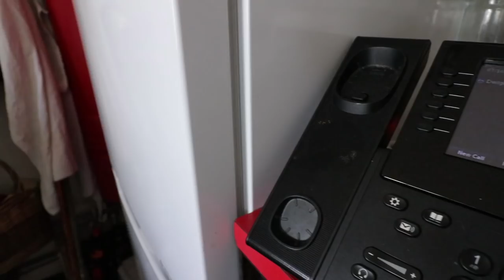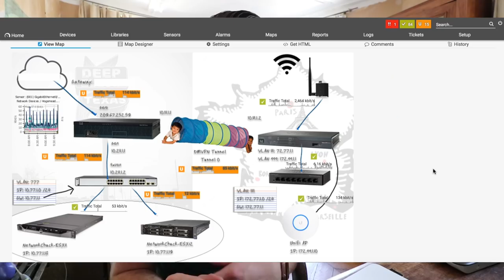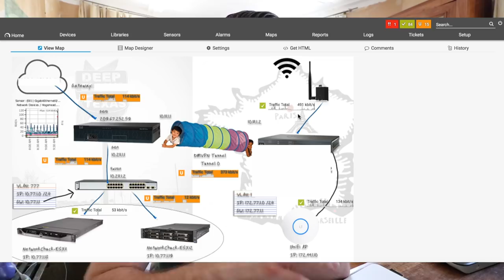Moving my HOME NETWORK to a DATA CENTER w/ DMVPN - CCNA | CCNP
I moved my home network into a Data Center. This is something I have wanted to do for a LONG TIME!!! Now, why am I doing this? I'm making a pretty big life change that requires me to be very MOBILE!! Anyways, the technical stuff. I'm running DMVPN on my Cisco routers to make it all work! Watch for more info!

📡📡📡Stuff from my home network📡📡📡

✈️✈️TRAVEL:

Travel Cisco Router - 881

Cisco Small Business Switch

Ubiquiti Unifi AP

Ubiquiti Unifi Air Gateway

🏢🏢DATA CENTER

Edge Router (Cisco 2911)

Core Switch (Cisco 3750)

Dell PowerEdge R610

Dell PowerEdge R710